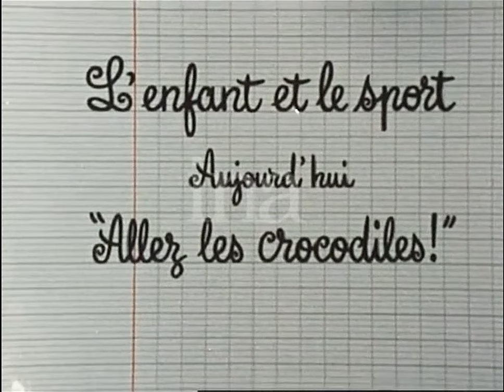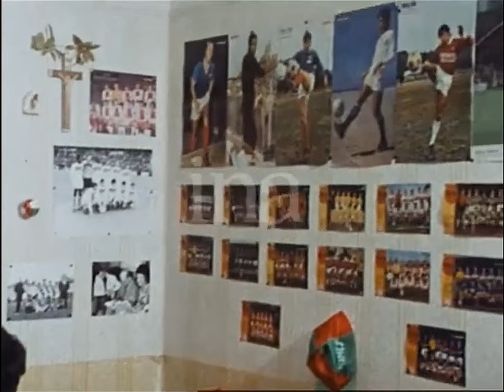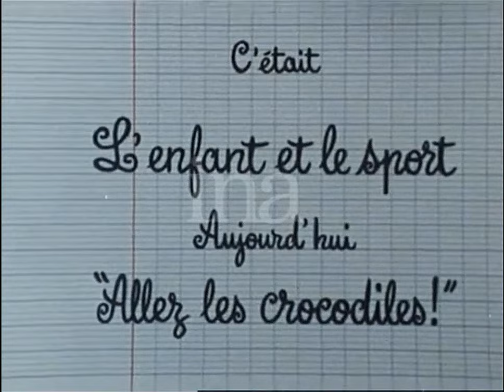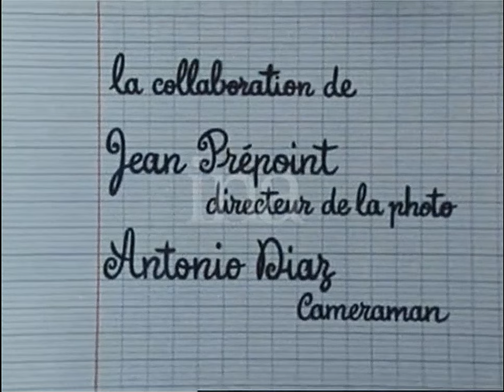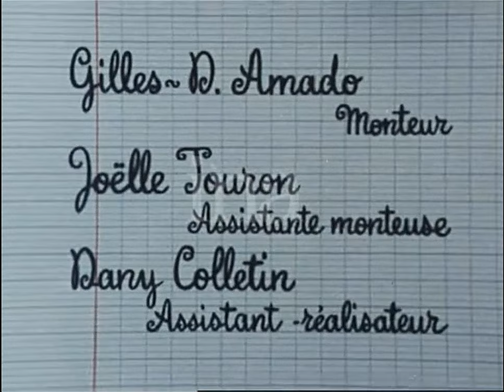"Allez les Crocodiles", le documentaire sur le Nîmes Olympique en octobre 1972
🐊🔴⚪ Nîmes, grande ville gallo-romaine, a sur ses armoiries un palmier et un crocodile. Les Crocodiles, c'est aussi le surnom des footballeurs du Nimes Olympique. Tous les mois, du plus petit au professionnel, des Crocos d'honneur sont décernés aux joueurs les plus méritants.

Après les récompenses, place à l'école de football sous la férule d'Henri Noel, entraineur et ancien joueur. A son grand regret, il ne peut accueillir tous les enfants et des sélections sont organisées chaque année. Pour les heureux élus, le jeudi matin, c'est l'heure de l'entrainement (gestes techniques au pied ou de la tête, pénalty...).

Le dimanche, c'est jour de match. Ce jour-là, les pupilles rencontrent Vauvert lors du championnat départemental sous une pluie battante sous les conseils du coach Kader Firoud.

L'après-midi, dans le vieux stade Jean-Bouin, l'équipe pro rencontre Metz. Dans les tribunes, Louis Landi commente le match pour les enfants du club (dont Richard Ruffier) avec son oeil aiguisé et leur distille des conseils.

Un autre jeudi, les enfants partagent un entrainement sur la plage avec des professionnels du club dont Henri Augé, Jean-Pierre Adams, Henri Noel et Michel Mezy.